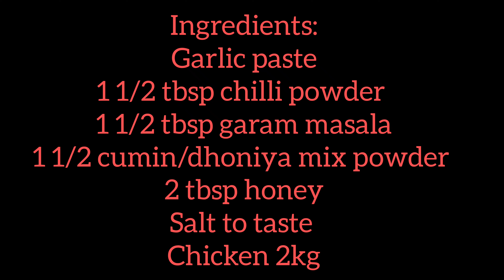How To Make - Honey Roast Chicken